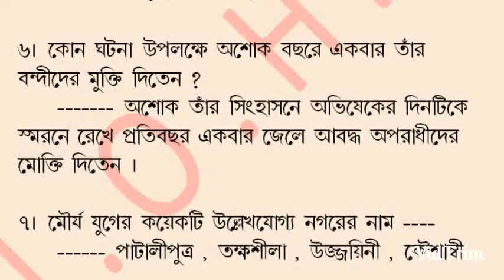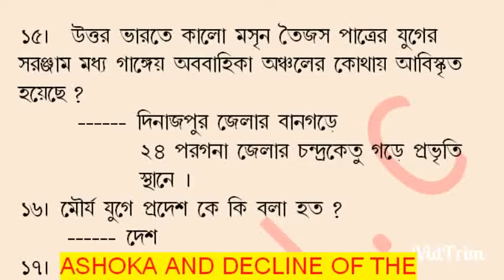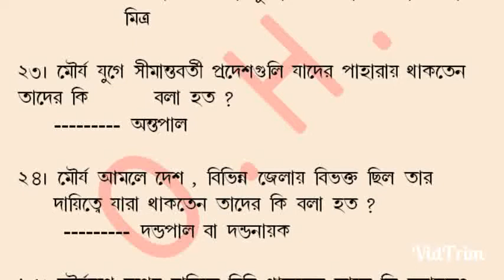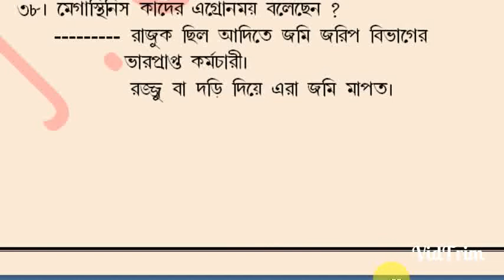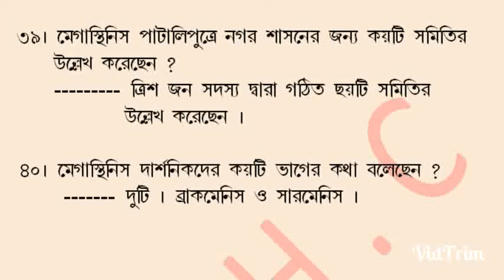মৌৰ্য বংশ পর্ব - 3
Source - HISTORY BOOK
               INTERNET